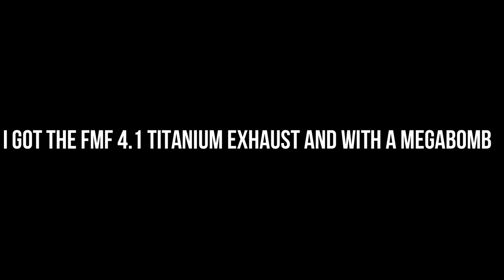2012 CRF250R build Part 1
Welcome to my life!!! I am just a teenage kid that makes videos. I make moto vlogs and vlog.
I upload videos of fun things like Moto vlog, BMX, Vlogs, Fails, Dirt bikes, Racing
and anything that you want me to post on Saturday or Sunday.

Cameras / EQUIPMENT-

Nikon D3400
GoPro Hero 4 session
Gorilla Tripod
Vanguard tripod
Nikon 70-300mm

MY BIKES/MODS

2012 CRF250R
-FMF Factory 4.1 With Carbon Fiber Tip
-White & Black Plastics - Cycra
-Acerbis Skid Plate
-Acerbis X-Brake Front Disc Cover
-Factory Effex FP1 Seat Cover
-Tamer Holeshot Device
-Moose Vent Cap
-Twin Air Air Filter
-Dunlop Geomax Front Tire
-Dunlop Geomax Rear Tire
-Hammerhead Case Saver
-Hammerhead Forged Shifter Lever
-Hammerhead Forged Brake Pedal
-Hammerhead Billet Axle Blocks
-Hammerhead Front Master Cylinder Cap
-Hammerhead Rear Master Cylinder Cap
-Scar Aluminum Throttle Tube
-Raptor Titanium Apex Footpegs
-Works Connection Dipstick
-Works Connection Engine Timing plugs
-Works Connction Oil Filter Cover
-Works Connection Elite 123 EZ Build Clutch
-Works Connection Forged Brake Lever
-Boyesen Supercooler Water Pump Kit
-Boyesen Clutch Cover
-Mylers Silicone Radiator Hose
-Renthal Front Sprocket
-Renthal Rear Sprocket
-Renthal 520 R1 Race Chain
-Ride Engineering Bar Mount
-Ride Enginerring Billet Triple Clamp
-Pro Wheel 70-R Rim & Spoke Combo

Gear-
Troy Lee Design Jersey - Size Large
Troy Lee Design Pants - Size 32
Troy Lee Desigh Helmet
EVS Web Carbon Fiber Knee Brace
EVS Kidney Belt
O'Neal Chest Protector
Fox Comp 5 Boots
Fox Riding Socks
100% Goggles
Oakley Goggles
Under Armour Underwear
Under Armour Long Compressions